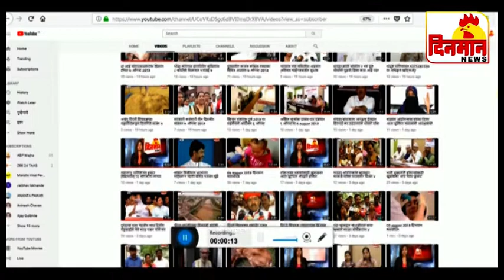आपले दिवस आपले भविष्य दिनमान विशेष 03 December 2019